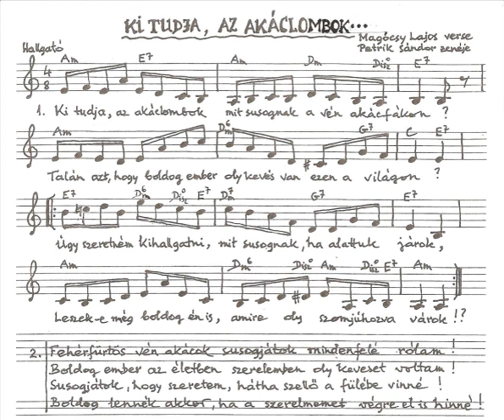Petrik Sándor - Magócsy Lajos: Ki tudja az akáclombok...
Ha tetszett ez a Petrik-Magócsy nóta, akkor kérje a Dankó Rádiót (06-1/759-6071), hogy ezzel a dallal köszönthessen valakit születésnapján, névnapján, vagy egyéb évfordulóján.

Ének: Petrik Sándor
Zenekari kíséret: Petrik Balázs

Magócsy Lajos versei, Petrik Sándor dalai című YouTube csatorna, ahol hamarosan mind a 83 nóta fent lesz! KATTINTS az alábbi linkre!

Ki  tudja,  az akáclombok mit susognak a vén akácfákon?
Talán azt, hogy boldog ember oly kevés van ezen a világon?
Úgy szeretném kihallgatni, mit susognak, ha alattuk járok,
Leszek-e még boldog  Én is, amire oly szomjúhozva várok!?

Fehérfüstös vén akácok susogjátok mindenfelé rólam!
Boldog ember az életben szerelemben oly keveset voltam!
Susogjátok, hogy szeretem, hátha szellő a fülébe vinné!
Boldog lennék akkor, ha a szerelmemet végre el is hinné!